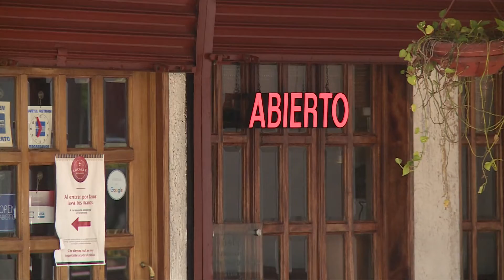Contagios de Covid-19 están controlados, pero exhortan a cuidarse.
NoticiasTVT🟣 Solo ocho pacientes contagiados de COVID-19 permanecen hospitalizados en todo el sector salud, informa el subsecretario de Servicios de Salud, Manuel Pérez Lanz. Exhorta a seguir manteniendo las medidas sanitarias.